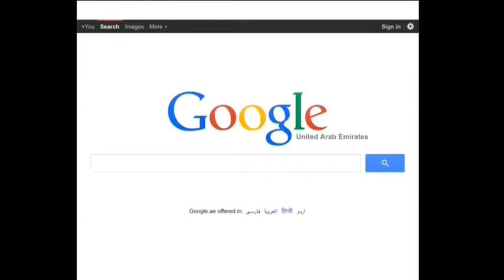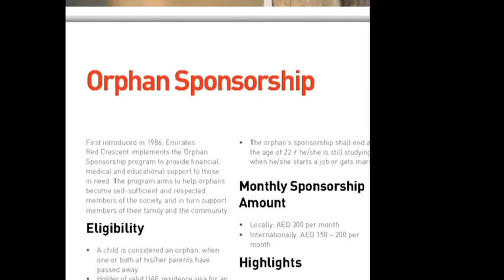The Orphans done By: Maryam and Muna